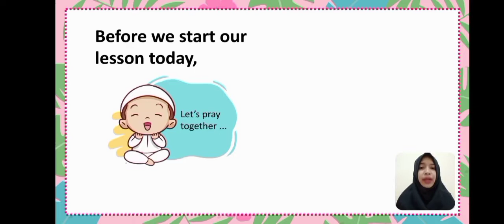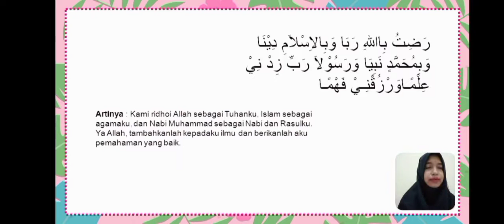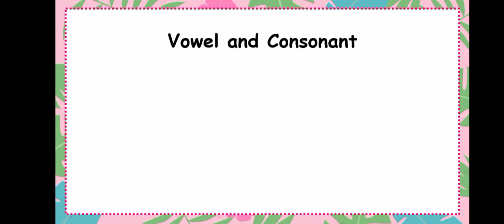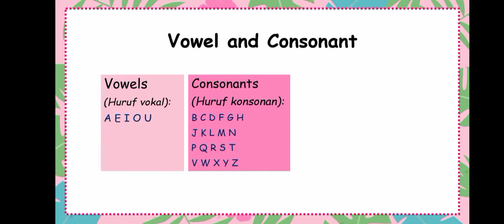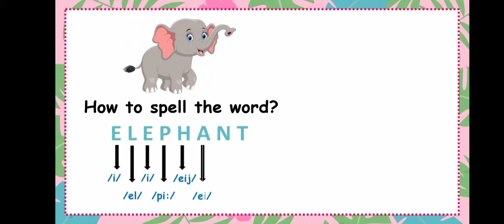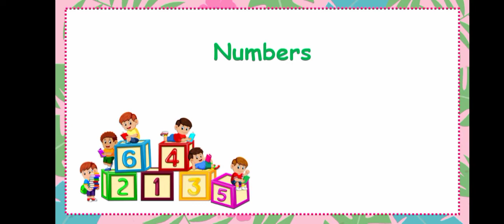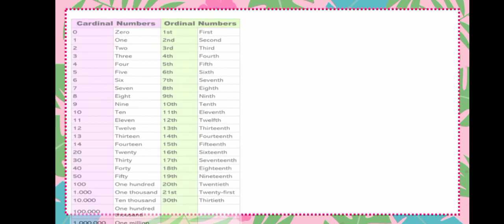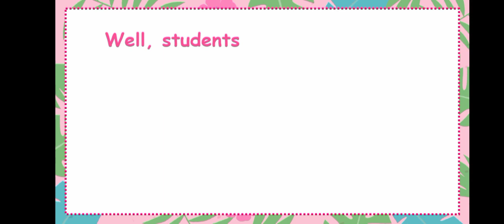BelajarbersamaSUKMA: MI Islamiyah | Bahasa Inggris | Alphabet, Numbers, Cardinal & Ordinal Numbers